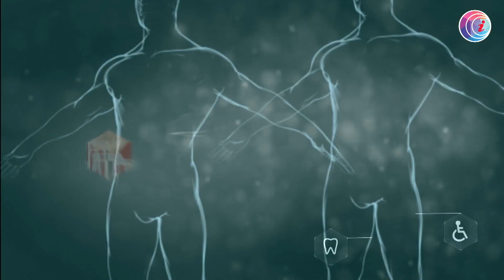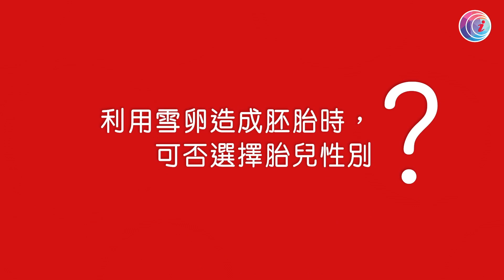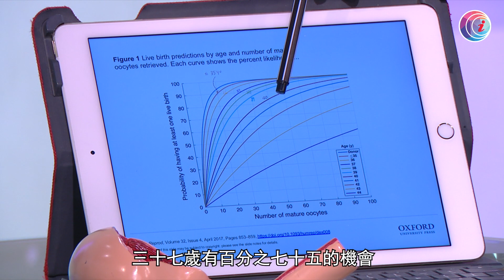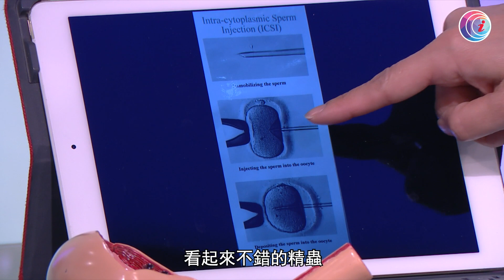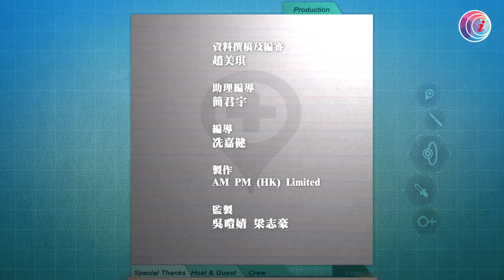婦產科專科醫生分享雪卵手術及過程 雪卵前檢查＋最適合雪卵年紀 過程要注射荷爾蒙針作快速排卵－Fit開有條路EP438 - 香港開電視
雪卵是否一定與不育有關？婦產科專科醫生謝靜兒稱，與不育沒太大直接關係。主要如癌症病人，因治療過程會影響卵巢才考慮；大多因未有伴侶，未有生育計劃，為將來作最好的儲備。究竟雪卵前要作什麼檢查？哪個年紀最適合雪卵？雪卵過程要注射多少次荷爾蒙針作快速排卵？